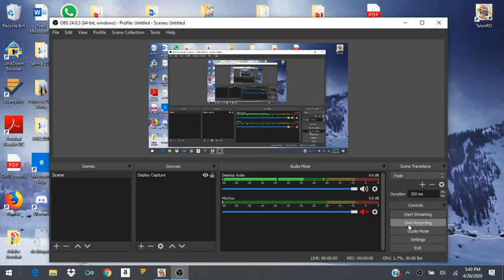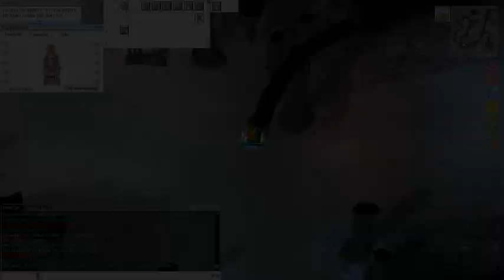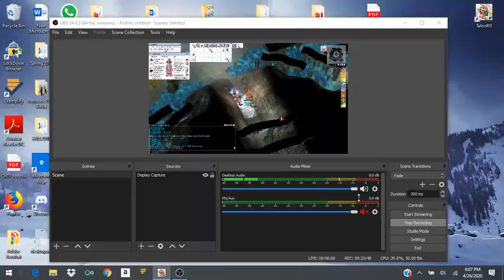Ragnarok Online Talonro Server Lord Knight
Abyss Lake